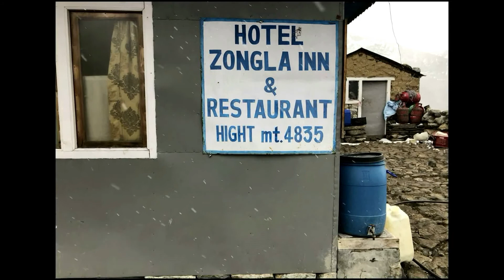Himalayas Trekking - Episode 9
Gokyo Ri 5,364m - Chola Pass 5,385m - Everest Base Camp 5,365m - Kala Pathar 5,550m - Imja Tse (Island Peak) 6,189m - Nepal.

The journey never ends!